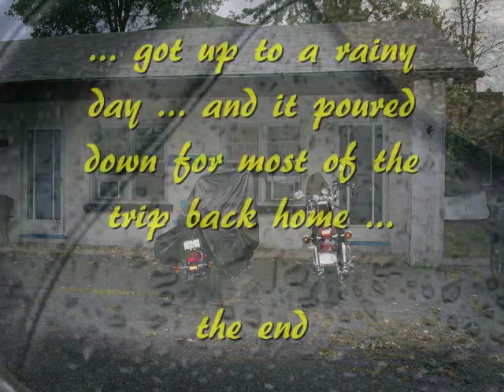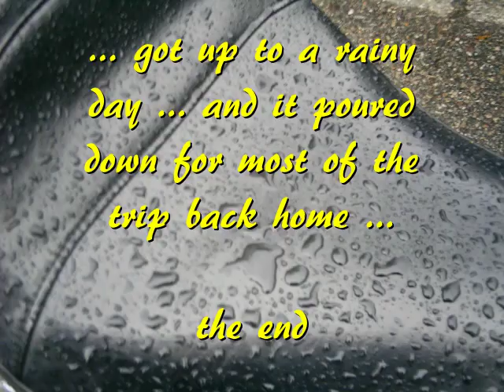Carm&JimNorthBay2012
a little ride to North Bay ...